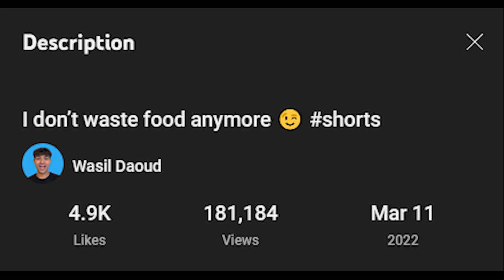The TikTok Food Waster Has Lost It.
TikTok. TikTok Trends arise on the internet very often. Recently TikTok Food Waste became a trend by a famous TikToker known as Wasil Daoud wasting food on TikTok for views. This TikTok trend, caused many other TikTokers like Topper Guild Wasting Food as well. Today it only got worse.